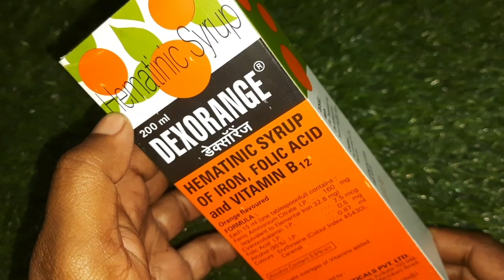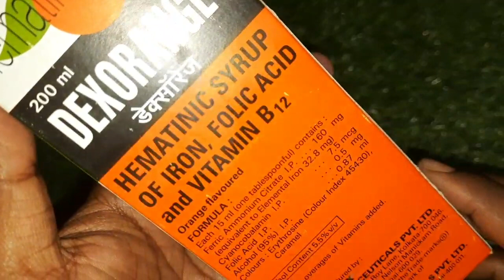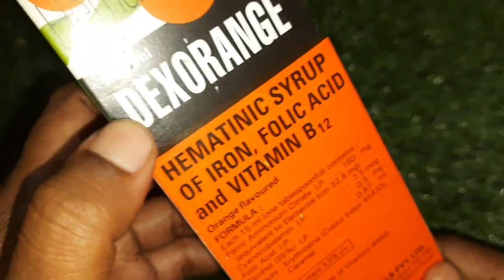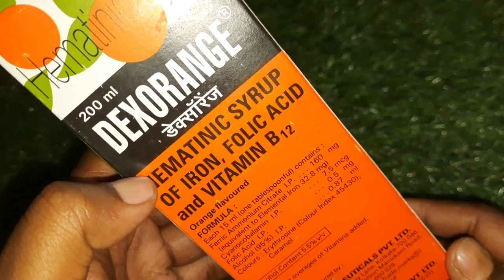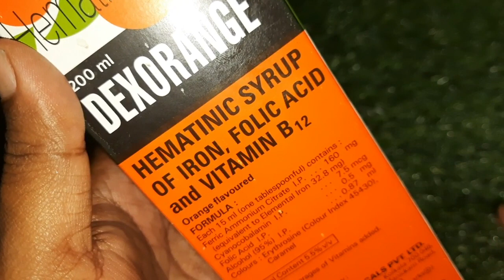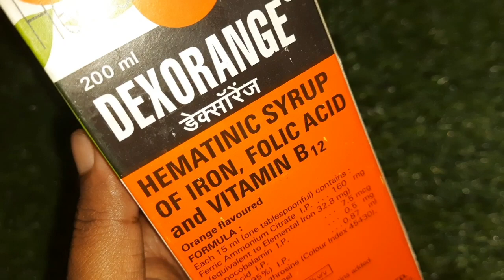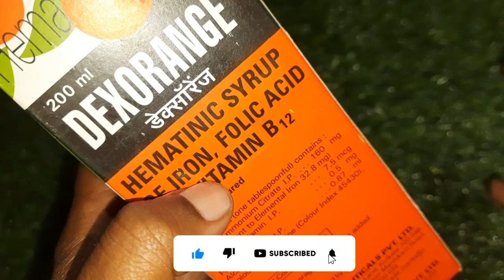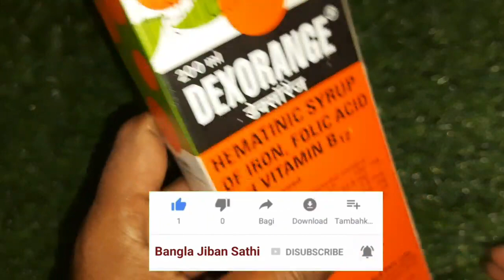Dexorange Syrup | Dexorange Syrup Review | Dexorange Syrup Use, Benefits, Side Effects In Bangla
DEXORANGE Syrup used for treating iron-deficiency anemia which can be due to conditions such as hookworm infestation, chronic blood loss, or inadequate intake of iron. It is also recommended to fulfill the iron requirement of the body and prevent anemia during pregnancy and lactation. The syrup is also commonly prescribed to treat anemia caused due to deficiency of Vitamin B12 and folic acid.
Anemia is characterized by a decreased number of red blood cells, which are responsible for carrying oxygen throughout the body. It can lead to serious implications on the health right from impairment in cognitive development to a decreased productivity in adults and children.
It contains iron (in the form of ferric ammonium citrate), cyanocobalamin (Vitamin B12), and folic acid (Vitamin B9) as the main ingredients. In addition to the treatment of anemia, this syrup is also used to prevent and treat nutritional deficiencies of iron, Vitamin B12, and folic acid. It is also used to treat lack of appetite, general weakness (fatigue) and to restore iron levels post-surgery. In children, it is used to treat malabsorption as well.
This syrup is generally safe with little or no side effects. If you are taking any other medications or diet supplements, it is best to inform your doctor to avoid drug interaction. Apart from taking this medicine, learn about the food sources of vitamin B-complex (namely, Vitamin B12 and Vitamin B9) along with iron to get enough of these nutrients through diet.
Key ingredients:
Iron (Ferric Ammonium Citrate): 160 mg
Vitamin B12 (Cyanocobalamin): 7.5 mcg
Vitamin B9 (Folic Acid):0.5 mg
Alcohol (95%): 0.87 ml
Key uses of Dexorange Syrup:
Used in the treatment of dimorphic anemia (a condition in which anemia is caused due to two deficiencies, one is iron and the other is nutritional macrocytic anemia such as folic acid and/or Vitamin B12)
Beneficial in the treatment of lack of appetite
Useful in the prevention and treatment of general weakness, rundown conditions, and convalescence
Helpful in post-surgery conditions to restore the iron levels in the body and loss of blood caused during surgery
Useful to maintain iron, folic acid, and Vitamin B12 levels in the body especially during pregnancy and breastfeeding
Helpful in the treatment and prevention of malabsorption, particularly in children